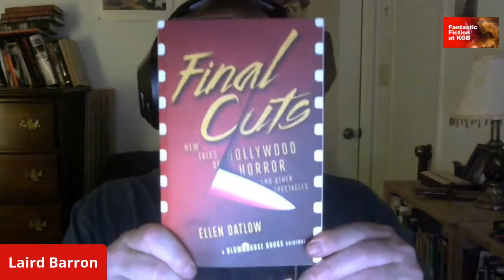Fantastic Fiction at KGB with Joe Hill & Laird Barron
FANTASTIC FICTION at KGB reading series, hosts Ellen Datlow and Matthew Kressel present​​​:
Joe Hill & Laird Barron
Streaming live on YouTube, Wednesday, October 21st, 2020, 7pm Eastern Time

JOE HILL
Joe Hill is the #1 New York Times bestselling author of Full Throttle, Strange Weather, and The Fireman, among others. Much of his work has been adapted or is in development for film and TV. His third novel NOS4A2 was the basis for the AMC program of the same name, while his comic Locke & Key — co-created with artist Gabriel Rodriguez — is now a hit series for Netflix. The fall sees the release of five graphic novels under his Hill House Comics imprint with DC, including his own Basketful of Heads and Plunge.

or at your favorite bookstore ==

LAIRD BARRON
Laird Barron spent his early years in Alaska. He is the author of several books, including The Beautiful Thing That Awaits Us All, Swift to Chase, and Worse Angels. His work has also appeared in many magazines and anthologies. Barron currently resides in the Rondout Valley writing stories about the evil that men do.

Also be sure to check out Come Join Us By the Fire, 27 free audio-only horror short stories from Nightfire, Tor Books' new home for horror. Stories from: Silvia Moreno-Garcia, Seanan McGuire, past Fantastic Fiction readers including Caitlin R. Kiernan, Kelly Link, Cassandra Khaw, Maria Davana Headley, plus original stories from last month's Fantastic Fiction reader Craig Laurance Gidney and tonight's guests, Laird Barron

Fantastic Fiction at KGB is a monthly speculative-fiction reading series held on the third Wednesday of every month originally at the KGB Bar in New York City, and now on YouTube, hosted by Ellen Datlow and Matthew Kressel.